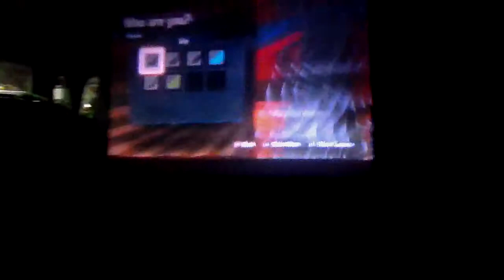Andrew Schrock Character Made in Shaun White Skateboarding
I spent HOURS making this character! So, if your awesome and not stupid, you would hit that "like" button! I hope Andy sees this!